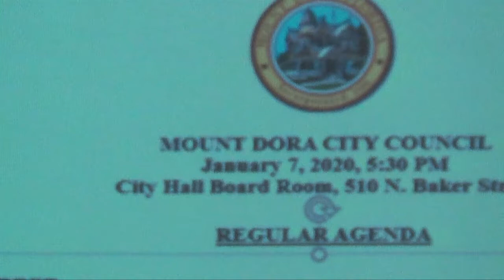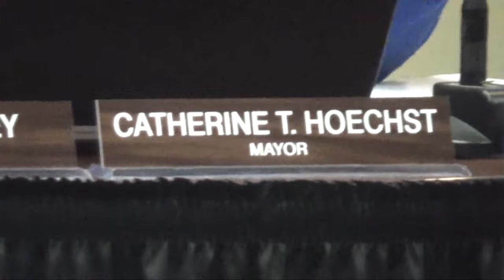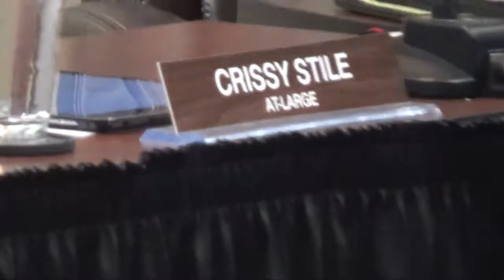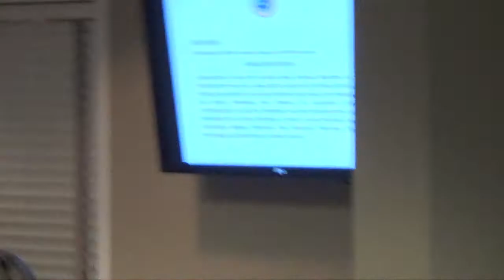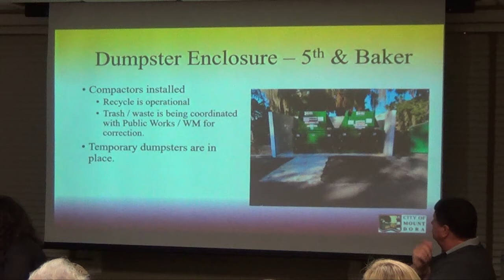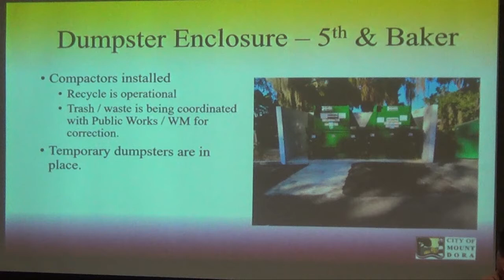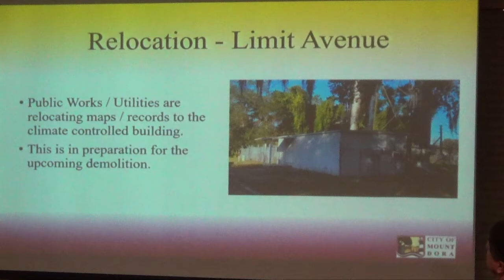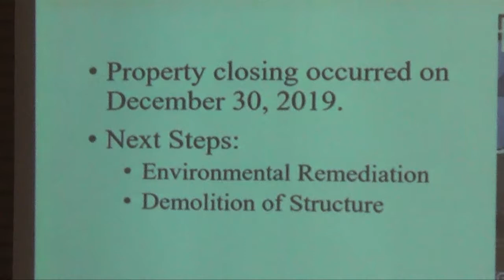Mt. Dora, Fl City Council Meeting Jan. 7, 2020 - Gift from Friends of the Environment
This video by Vance Jochim of FiscalRangers.com shows the Jan. 7, 2020 meeting of the Mt. Dora, FL City Council

New Cart for the City: All the Council was there to be pictured with the new spraying cart donated to the city by the Friends of the Environment.

Proclamation & statue celebrating writer Mabel Norris Reese: The Council listened to a proclamation celebrating the writing accomplishments of Mabel Norris Reese, who is the one who exposed corruption and other activities by 1940's Lake County Sheriff Willis McCall.  This Sunday, Jan. 12th, at 3pm at the Mt. Dora Community Center, there will be an unveiling of a statue celebrating Reese.

"In 1949, suspects who became known as "The Groveland Four" were victims of then Lake County Sheriff Willis McCall. Mabel Norris Reese, owner and editor of the small town Mount Dora Topic newspaper, initially sided with McCall but soon realized she had been an unwitting accomplice in his reign of terror. Despite threats to her life and her livelihood, she spent the remainder of her career dedicated to holding the corrupt sheriff, deputies, judges, and attorneys to task. In the 1950s, she was nominated for a Pulitzer Prize for her persistent attempts to gain justice."

Public Input Speakers:
Citizens spoke about needed improvements over water payment warning notices, traffic safety issues related to new developments (long discussion) and need for change in the upcoming new Comp Plan.  The Council plans on a "Traffic 101" presentation at a future meeting related to new development traffic studies, etc.

Approval of a Resolution 2019-140 authorizing a pre-construction agreement for a Construction Manager at Risk agreement with Wharton-Smith for three fire department related buildings.  It seemed some of the Council actually read the entire 70-page document.

Bristol Lakes Development - Council approved two resolutions related to zoning for Bristol Lakes annexation and zoning.

Strategic Plan Workshops are Planned for Jan. 17 & March 6th in the Community Room lobby.

Lobbyist update on proposed, city related legislation in the upcoming Florida Legislation season.  It is within the online agenda.

The Council discussed several issues during their closing reports.

If you like these videos, please sign up for the channel, and click the "bell" to get notifications of new videos.

Length of video is:  1 hr, 52 min    6.6 GB
=== end =--